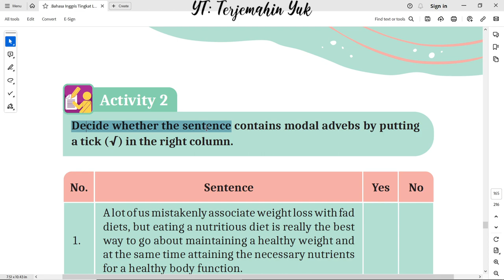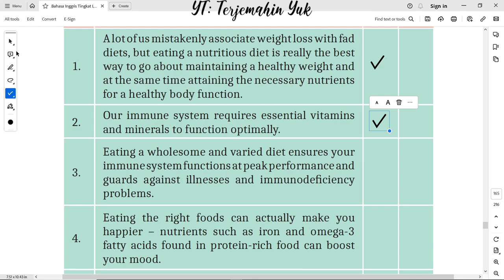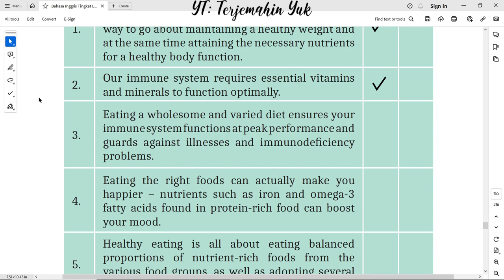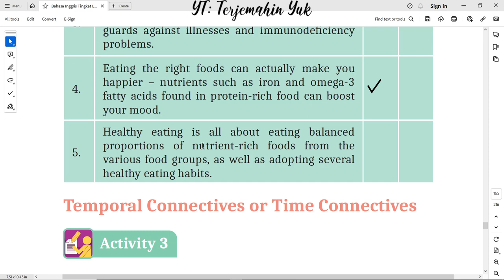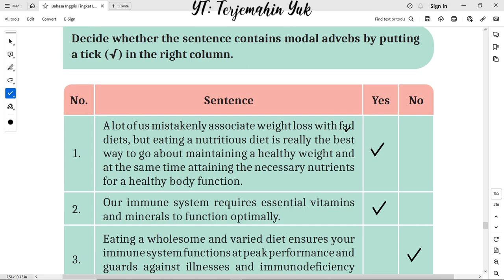Hal. 165 kelas 11 Terjemahan Buku Bahasa Inggris SMA Kurikulum Merdeka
Activity 2
Decide whether the sentence contains modal advebs by putting a tick (√) in the right column.
A lot of us mistakenly associate weight loss with fad diets, but eating a nutritious diet is really the best way to go about maintaining a healthy weight and at the same time attaining the necessary nutrients for a healthy body function.
terjemahin yuk
terjemahinyuk
terjemahkan yuk
Tingkat Lanjut
kunci jawaban
belajar bahasa inggris
pelajaran
halaman